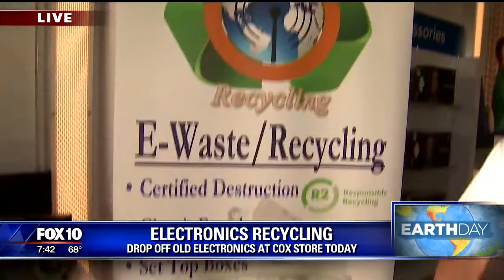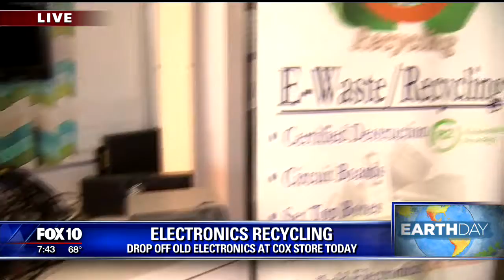STSS Recycling On Hand At Phoenix Earth Day Pick-Up Event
STSS Recycling is a fully certified, all-encompassing electronic recycler serving the entire nation's e-waste needs. Located in Richmond, VA, we specialize in secure, sustainable, and responsible end-of-life recycling of e-waste as well as asset management, data destruction, chain of custody services, and harvesting.

We adhere to all industry standards and offer solutions that allow you to purge your outdated technology in the most eco-friendly way possible. We are fully prepared to follow any additional procedures any company may require as well from serializing data and unique identifiers to providing certificates of destruction.

Reach out to our sales associates today for more information on how STSS Recycling can help your company properly dispose of any and all electronic waste in the most enviornmently concious way possible.